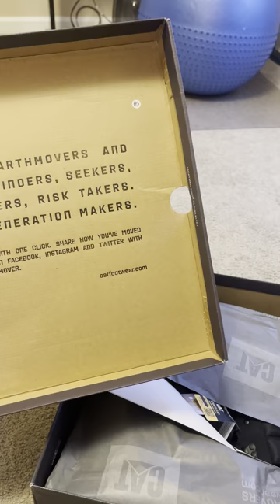CAT Trespass boots unboxing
Recently purchased some mens work boots size 11 and these are amazing.